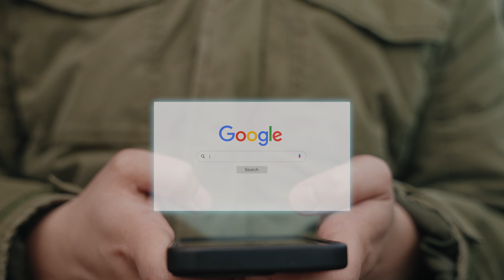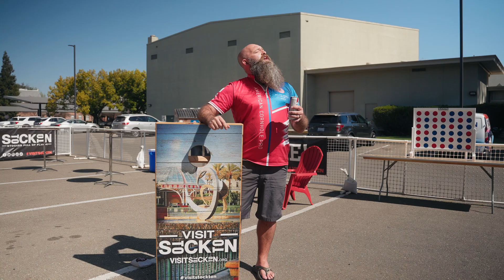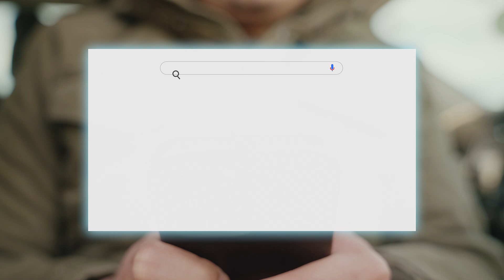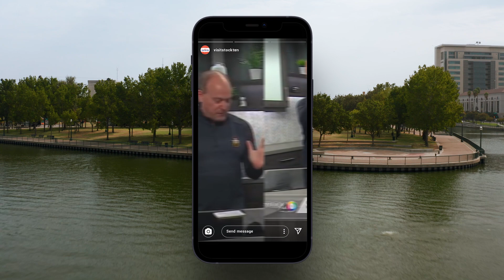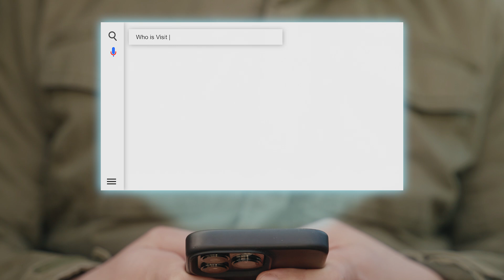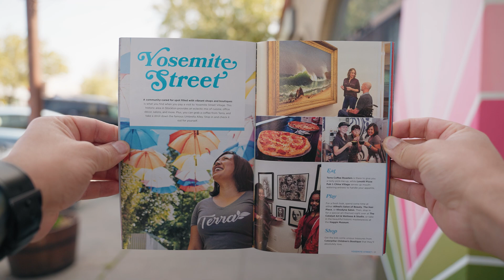Visit Stockton's Year in Review | 2022 Recap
Presented at our annual tourism breakfast on March 16, 2023. A video review of the projects and activities from the team at Visit Stockton, California for 2022.